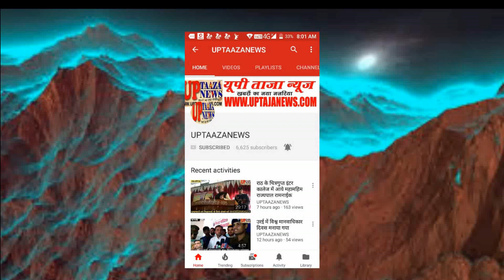भाजपा जिलाध्यक्ष को चांदी का मुकुट पहना कर 84 किलो सिक्को से किया गया जिला अध्यक्ष का तुलादान टाऊनहॉ